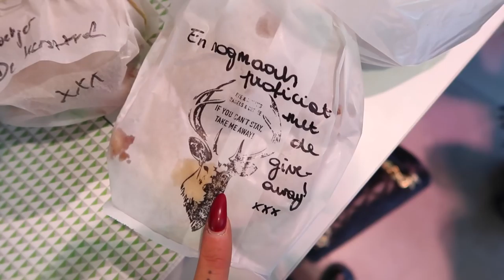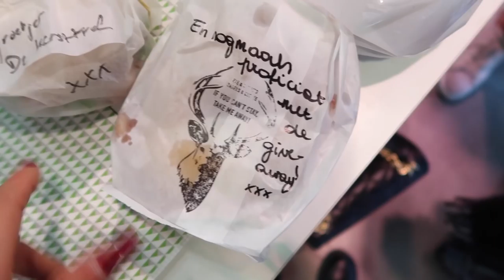WIJ ZIJN SCHOOIERS ❅ VLOGMAS DAG 10 ❅